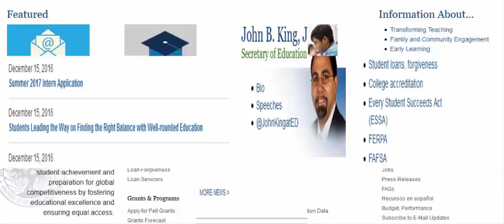Difficulties and Opportunities in the Context of Internationalization of Higher Education:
Advanced education in India has gone into another stage with the intrusion of outside colleges and expanding goals of Indian understudies. This has made a need to restore the educational techniques. Be that as it may, the question still remains, whether the showing workforce are prepared to acknowledge these progressions or not? Introduce study is an endeavor to break down the availability, preparing and openings accessible to the instructors of advanced education as a rule and undergrad school educators specifically.